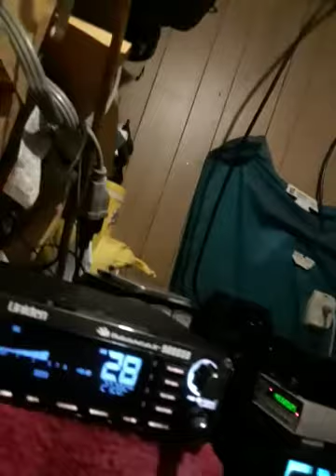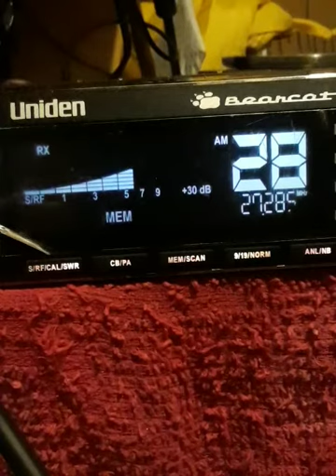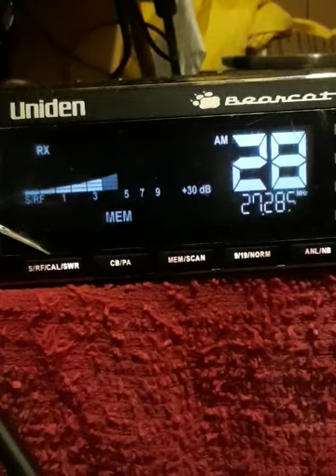May 20, 2021